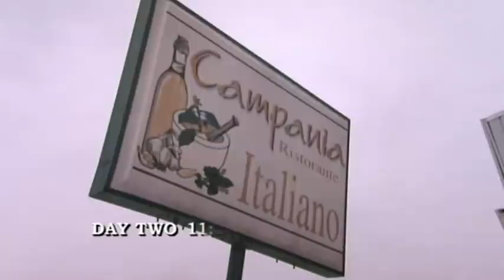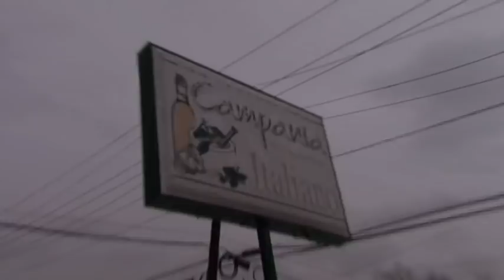Too Much Food In The Fridge! | Kitchen Nightmares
Campania's profits are going down the toilet and when Gordon inspects the fridges, he is not happy...